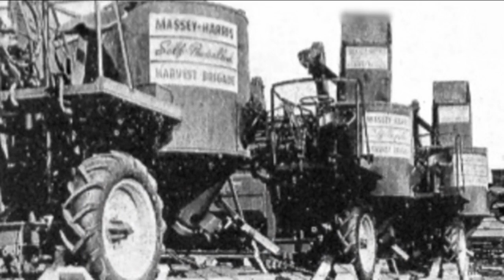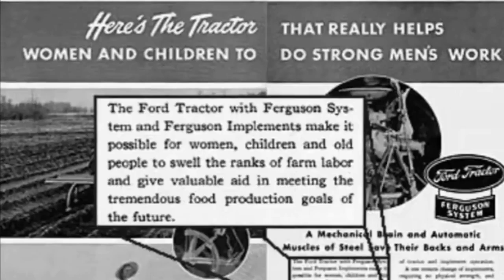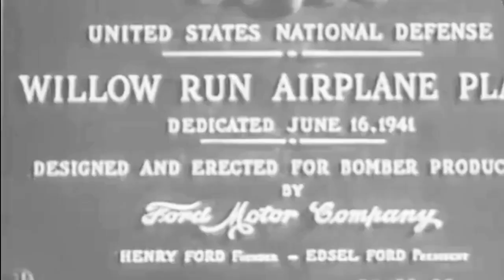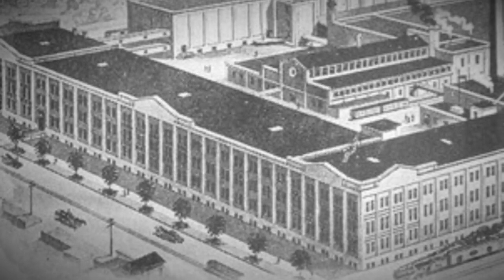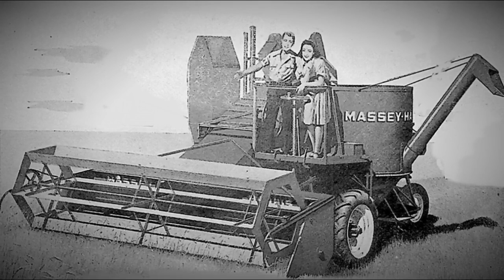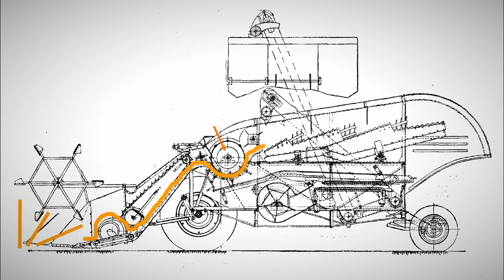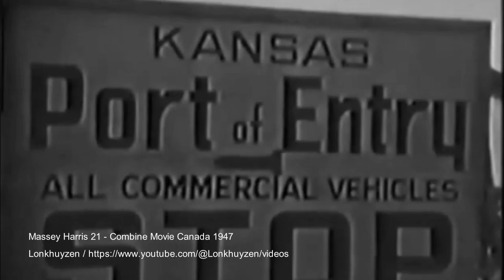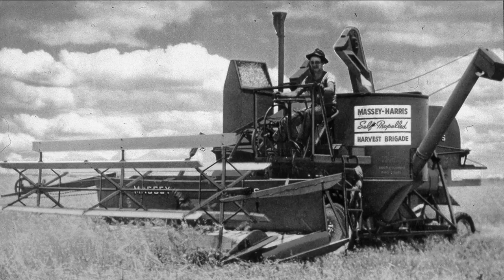The History of Self-Propelled Combine Harvester / Farm Machinery Stars Series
Author's text. Voiceover: Voice converter assistance.
Used for illustration:  Materials of the National Archives of the United States/
Ford Motor Company Films (All rights were conveyed to the U.S. Government on Nov. 28, 1962).
Allis Chalmers Dealer Movie Keep Em Rolling 1943.
Massey Harris 21 - Combine Movie Canada 1947,
Public domain photo.

Original videos have been modified, provided with commentary and integrated into the general plot of the film. In the original material, the frame format, image quality and sound accompaniment have been edited. Purpose of use: Show the operation of loaders and other equipment. Replaceability: No;